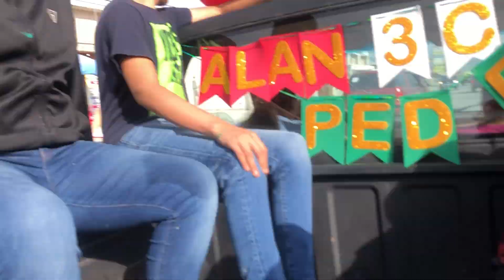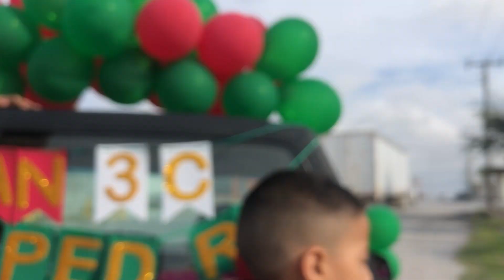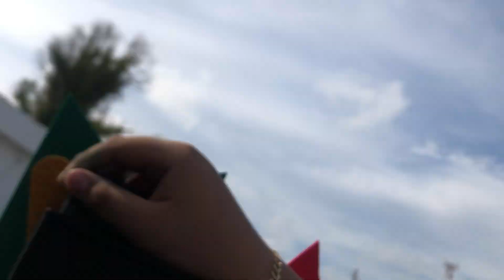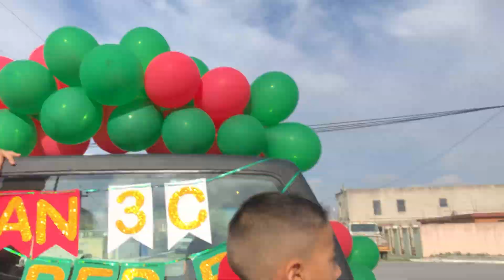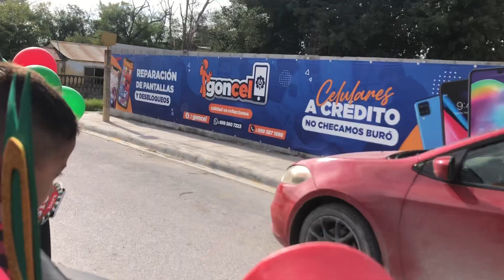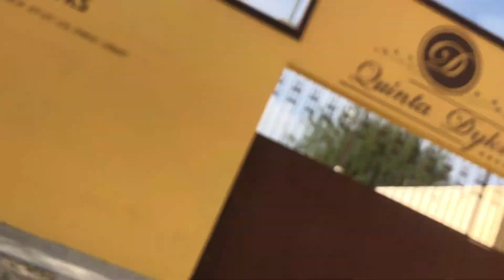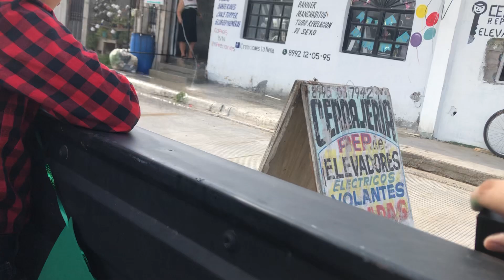Festejando en una mini caravana navideña 1era parte 🛻🎅🏻🎄📣🎈🔊